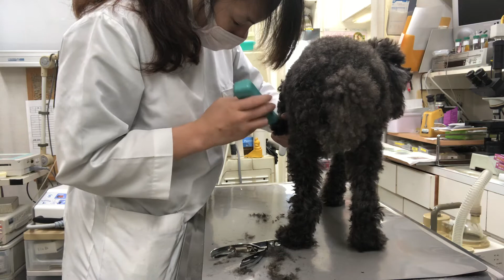⑧トイプードルのピースちゃんのパッド毛刈り、爪切り